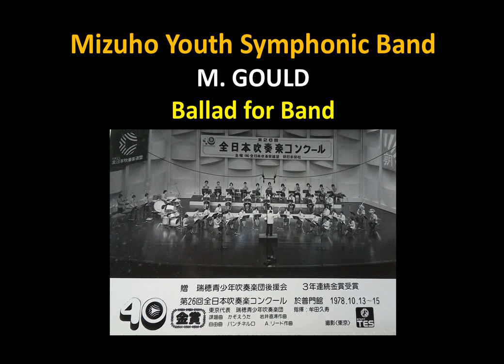M. GOULD: Ballad for Band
H. Muta: Mizuho Youth Symphonic Band